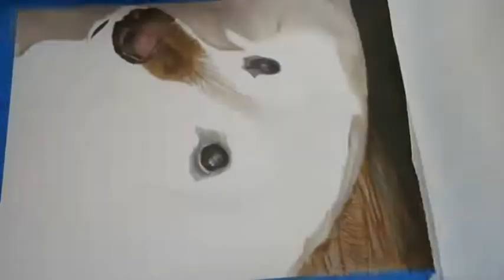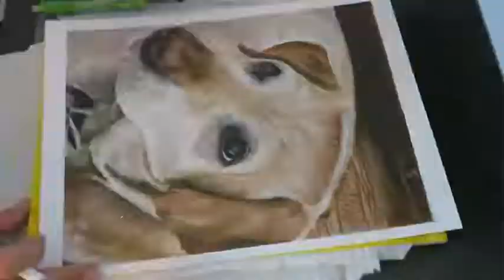Drawing Kingston (Commission)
Drawing Kingston in colored pencils